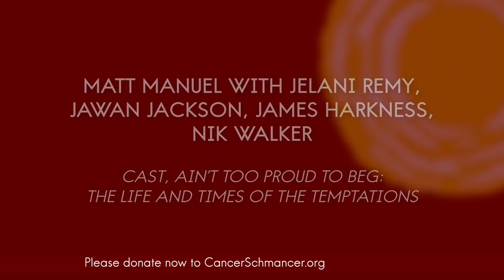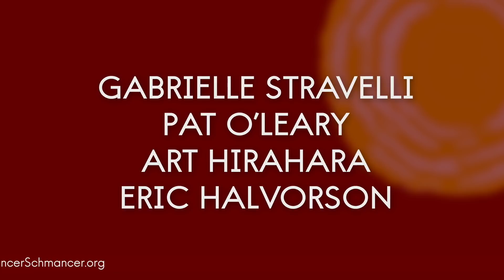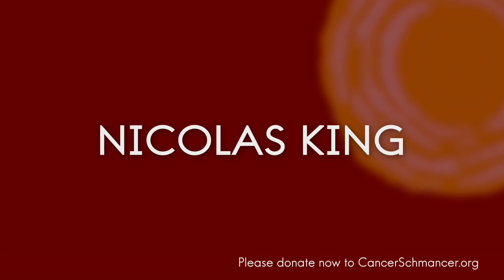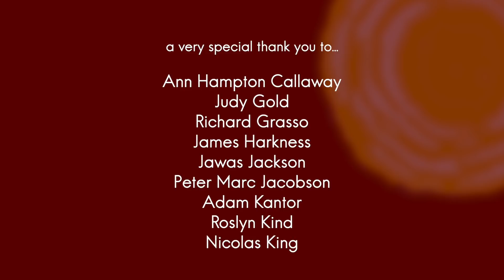Fran Drescher's Virtual Cabaret Spectacular 2020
Celebrate Fran Drescher's 20 years of cancer-free wellness on Sunday 6/21 with a FREE cabaret concert streaming at CancerSchmancer.org 3pm ET/Noon PT.
FEATURING: Bette Midler, Patti LuPone, Rosie O'Donnell, Ann Hampton Callaway, Judy Gold, Peter Marc Jacobson, Nicolas King, Lesli Margherita, Adam Rogers, Gabrielle Stravelli, Renee Taylor, and Steven Weber.
PLUS, the cast of Ain't To Proud to Beg: The Life and Times of The Temptations: Matt Manuel with Jelani Remy, Jawan Jackson, James Harkness, Nik Walker.